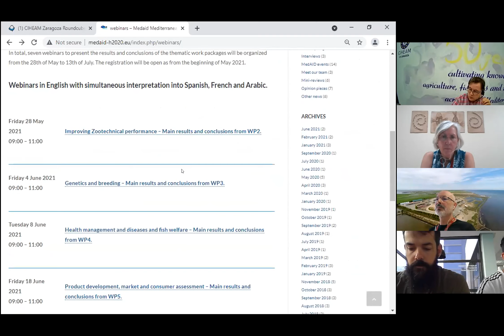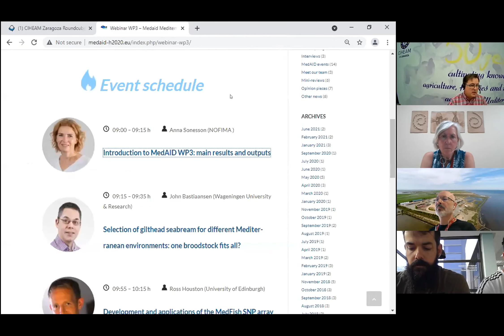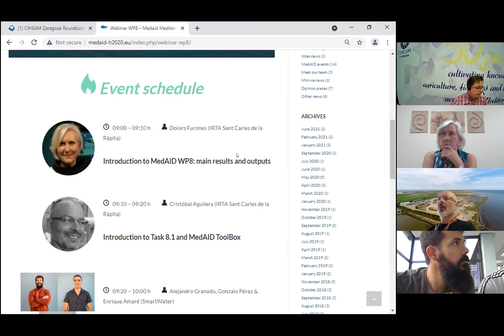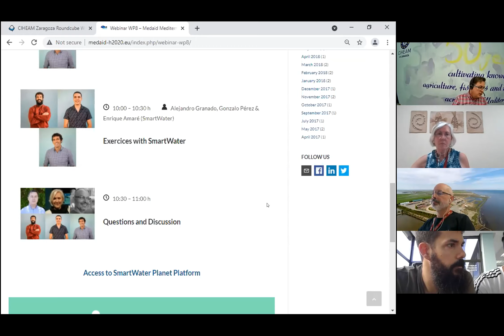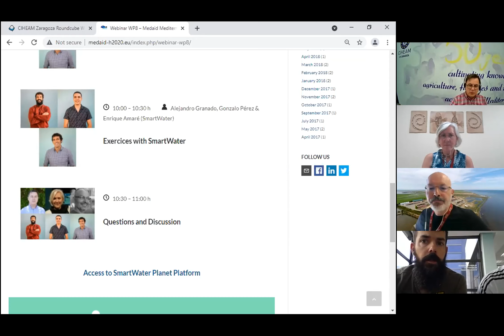Q&A– Webinar on Integration of the assessment and the proposed solutions at the farm level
Webinar on Integration of the assessment and the proposed solutions at the farm level ​– Task 8.1